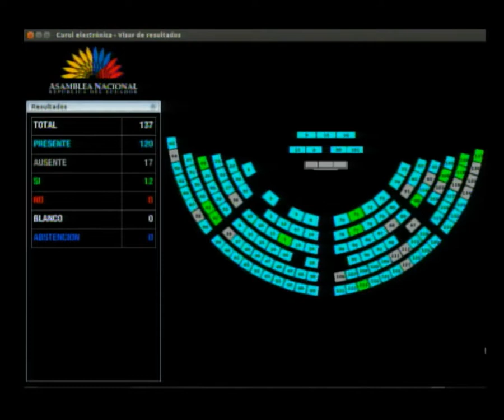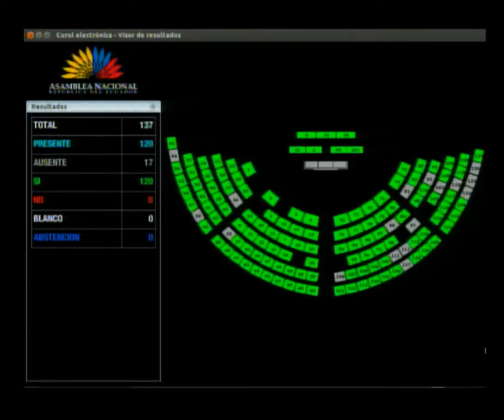César Litardo - Sesión 572 - Cambio del orden del día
29 de enero de 2019
Presenta un proyecto de Resolución de solidaridad con @RinaCampainB ante el fallecimiento de su esposo, FernandoCasanova. La solicitud es aceptada por unanimidad (120 votos afirmativos) y se incluye en el orden del día del Pleno572.